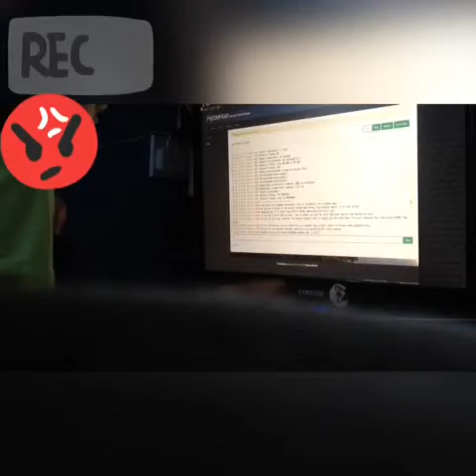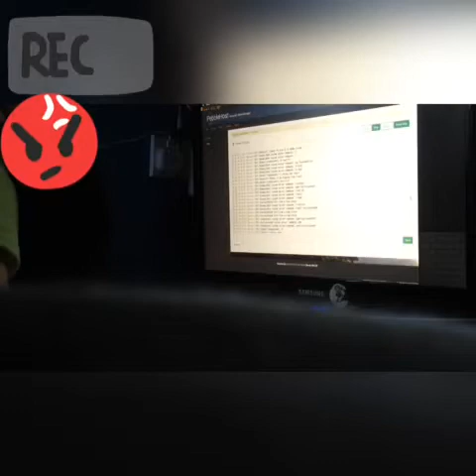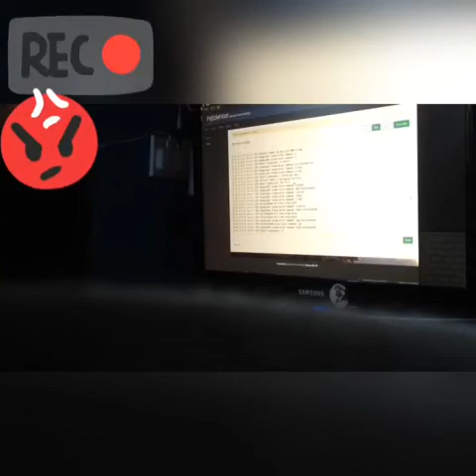Trolling a griefer [GRIEFED]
I found s dude that wanted nothing but admin and op, i did it to troll him, but i was close to loseing my lobby!